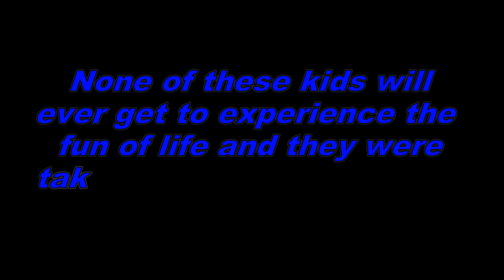Connecticut Shooting - Day 2